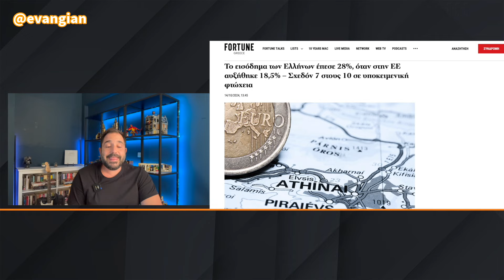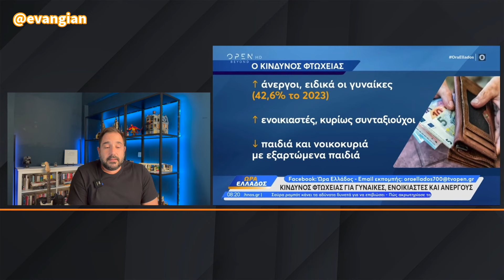Αν νοικιάζεις σπίτι κινδυνεύεις να γίνεις ΦΤΩΧΟΣ, απίστευτη ποιότητα ζωής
Πολύ χαμηλότερο είναι το διαθέσιμο εισόδημα στην Ελλάδα σε σχέση με τον μέσο όρο της Ευρωπαϊκής Ένωσης, σύμφωνα με τα στοιχεία της Eurostat για το 2022.

Το διάμεσο διαθέσιμο εισόδημα στη χώρα έφτανε πέρυσι τα 9.520 ευρώ και εκφρασμένο σε όρους αγοραστικής δύναμης (PPS) στα 10.841 PPS. Βάσει PPS, πρόκειται για το πέμπτο χαμηλότερο στην Ευρωπαϊκή Ένωση μετά τη Βουλγαρία, τη Σλοβακία, τη Ρουμανία και την Ουγγαρία, ενώ σηματοδοτεί βελτίωση δύο θέσεων σε σχέση με το 2021.

Βάσει του ύψους του ποσού, πρόκειται για το έβδομο χαμηλότερο στην Ε.Ε., ξεπερνώντας πλην των παραπάνω χωρών και την Πολωνία και την Κροατία και σηματοδοτώντας βελτίωση μίας θέσης.

 Σε κάθε περίπτωση, απέχει πολύ από τον μέσο όρο της Ε.Ε. που ανήλθε πέρυσι στα 19.083 ευρώ ή 18.706 PPS.

Σύμφωνα πάντοτε με τα στοιχεία της Eurostat, παρατηρούνται μεγάλες αποκλίσεις και ανισότητες κατά μήκος της Ε.Ε.

Οι χώρες με το υψηλότερο διάμεσο διαθέσιμο εισόδημα είναι το Λουξεμβούργο (45.310 ευρώ ή 33.214 PPS), η Ολλανδία (29.537 ευρώ ή 25.437 PPS) και η Αυστρία (27.844 ευρώ ή 25.119 PPS). Ακολουθούν το Βέλγιο, η Δανία και η Γερμανία.

Πιο φτωχή περιοχή στην Ελλάδα είναι η Πελοπόννησος ενώ σοκ προκαλεί το γεγονός ότι αν νοικιάζεις σπίτι, κινδυνεύεις να γίνεις... φτωχός!